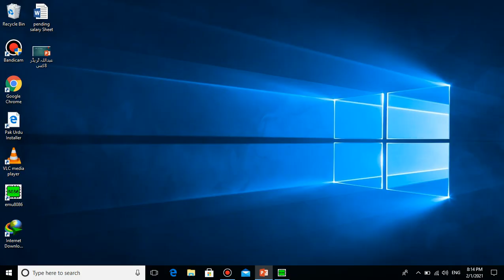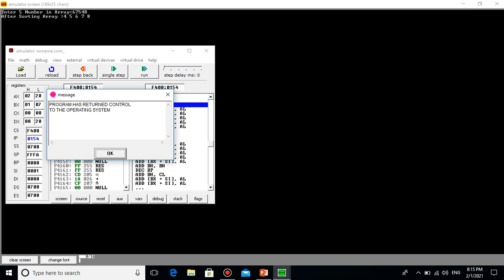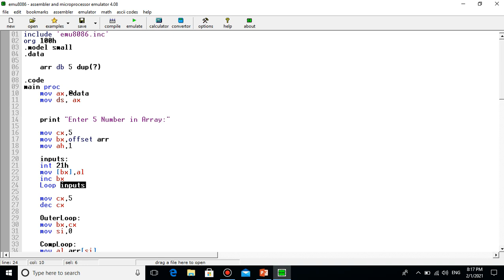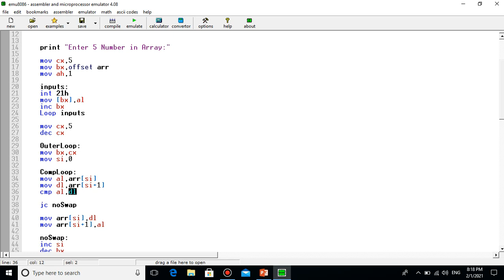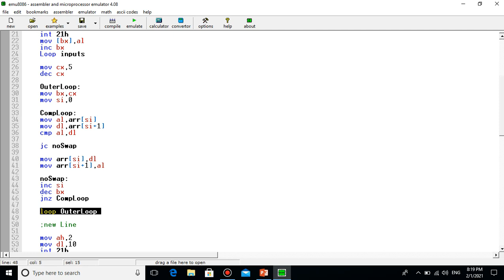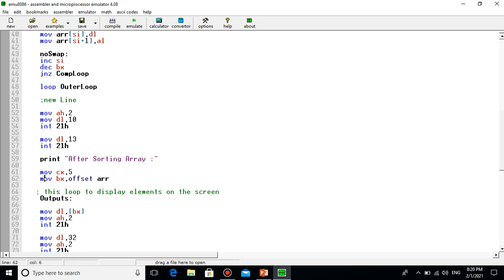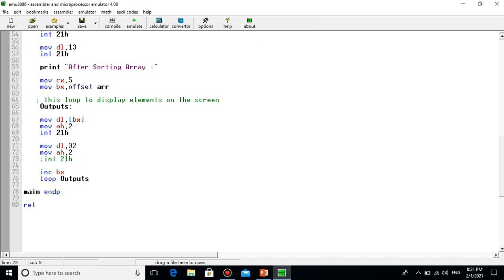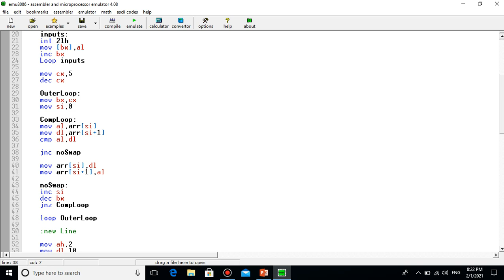Sort Array in Ascending or Descending Order in Assembly Language | Bubble Sort in Assembly - 36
In This Video We Learn How to Sort Array in Ascending or Descending Order in Assembly Language
With
Prof: Muhammad Safdar Dogar
assembly language programing for sorting array in ascending order
assembly language programing for sorting array in descending order